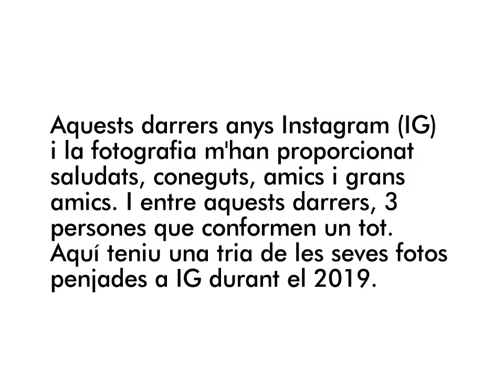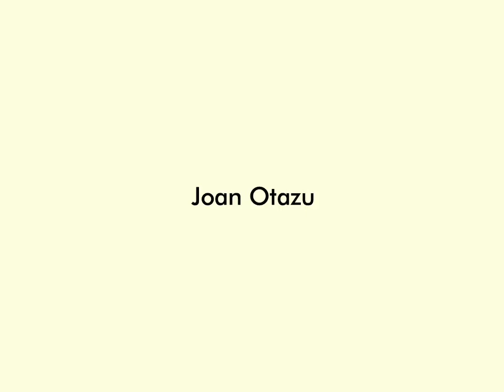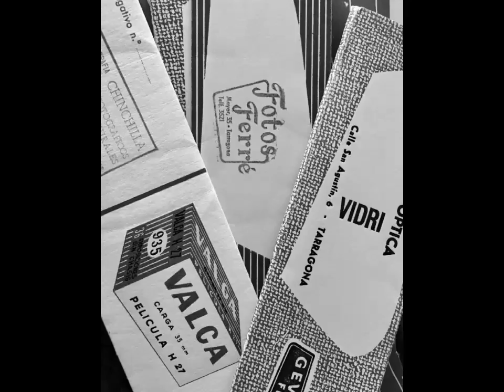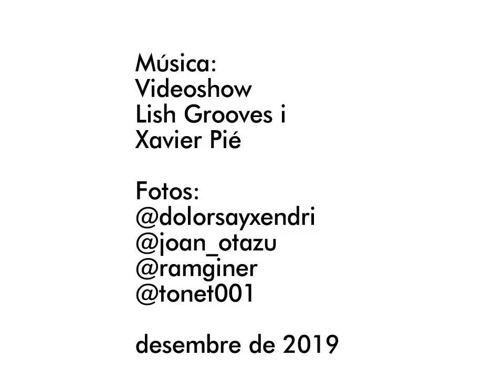La Trinitat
El món de la fotografia m'ha aportat amics estimats i, lluny de quantificar aquesta estima, dedico el vídeo a tres d'ells. Els qui, a banda d'amics, estem compartint un dia a dia ple d'iniciatives i projectes, sempre amb bon rotllo i un somriure. Gràcies per tantes coses Dolors, Ram i Joan.
Aquí hi ha una tria de fotos que han penjat durant el 2019.